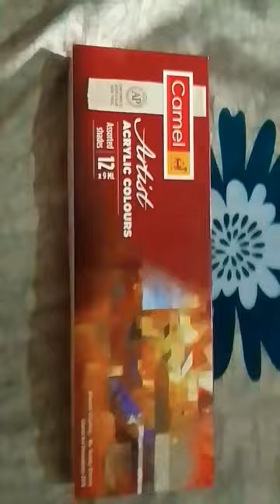camel artist acrylic colour tube 9ml